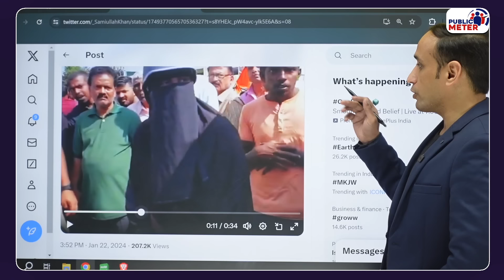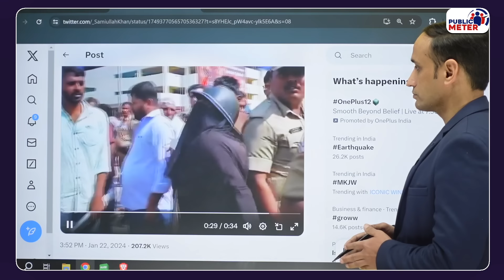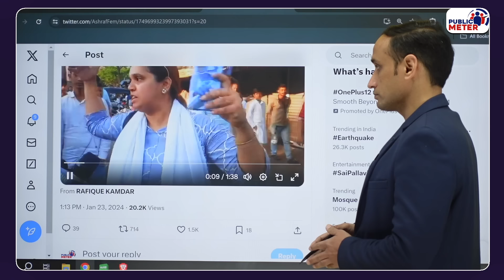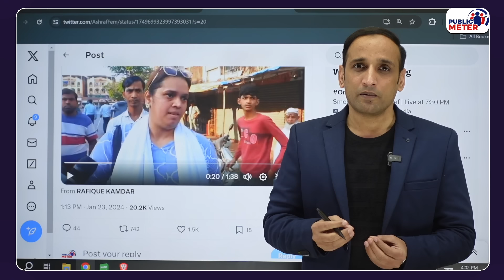Bhagwan Ram के नाम पर गुंडागर्दी करने वालों को Muslim Girl ने दिया जवाब! Praveen Gautam Analysis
Since the day of the Ram Mandir Pran Pratishtha, many videos have emerged from Karnataka and Mumbai where some people spread anarchy in the name of Lord Ram. Praveen Gautam's analysis of how the Muslim girl responded to those who spread anarchy in the name of Lord Ram?